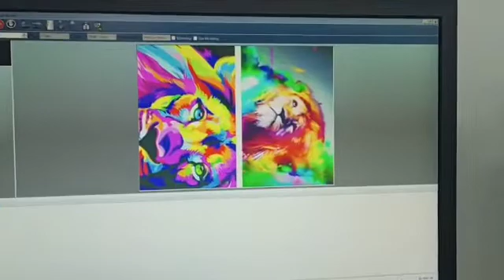Devi digital kodungaloor 512i INSTALLATION COMPLETED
Devi digital kodungaloor 512i